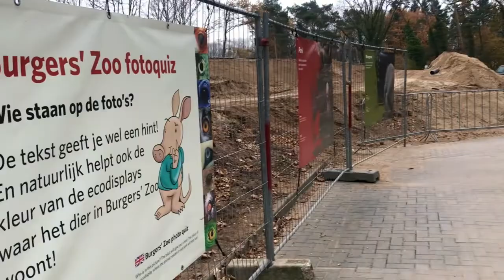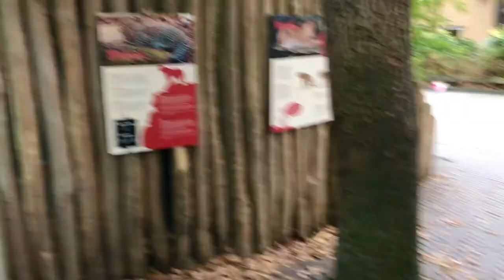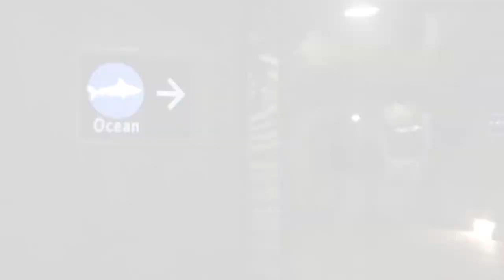DIERENTUIN 🐘🦒 -SHAY’S BELOVED MOMMY VLOG #29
Hiii!!

Welkom op het kanaal van Shay's Beloved! Ik zal jullie regelmatig meenemen in mijn leven als jonge moeder van onze prachtige dochter J'Lore!  In de video's komen mijn ups, mijn downs en veel meer aan bod!

Liefs,

Shay & Lori